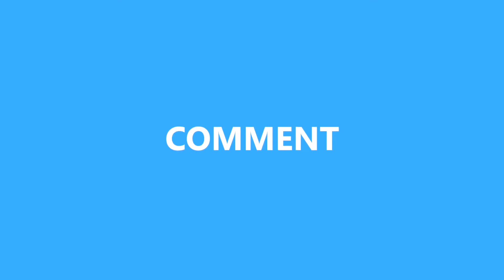Kerala style kadala curry | chickpeas curry recipe